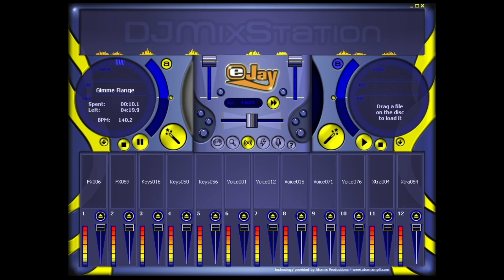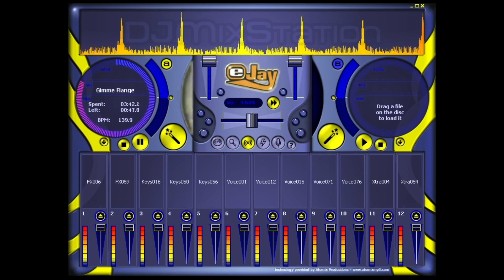GQ Lando - Gimme Flange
eJay DJ Mixstation